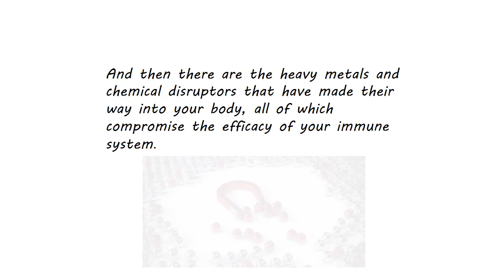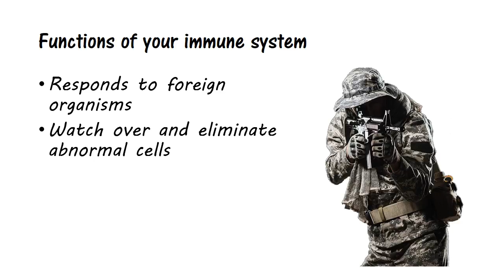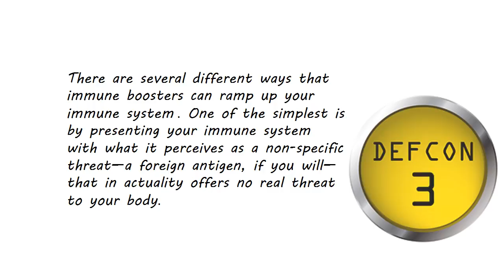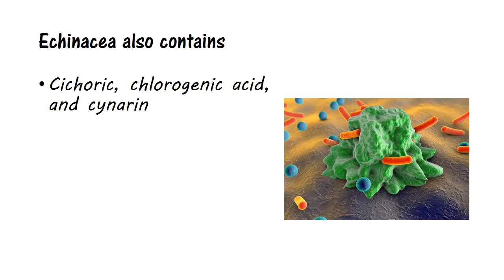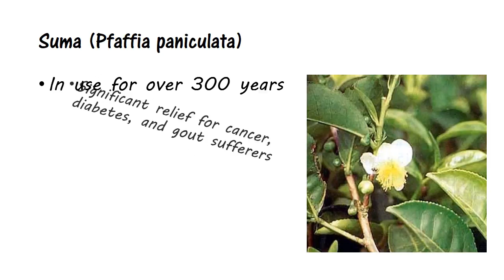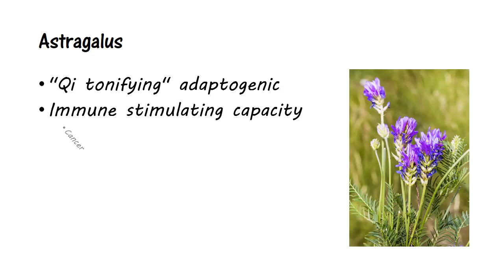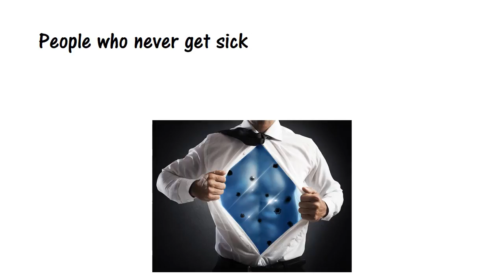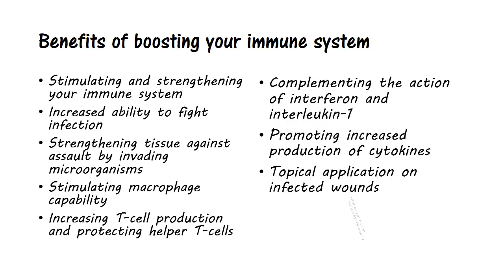Boosting Your Immune System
Did you know that studies have shown that some immune enhancing herbs can actually boost T-cell production 30% more than the most powerful pharmaceutical drugs your doctor can prescribe--and a lot more safely at that? Learn about the five powerful herbs that boost immunity including Echinacea, Astragalus Root & Pau D'Arco. Help your body increase T-cell production for a healthy immune system.